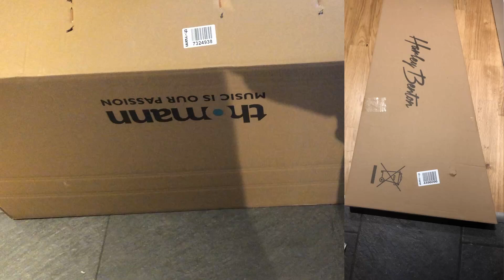Harley Benton TE-62 - NGD!! My 1# Telecaster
Wanted to share that I finally got my first telecaster - Harley Benton TE-62

Price is 149 € which feels like a steal!

Will do a play trough and some review later, this is just me wanting to share this with you!

Used Neural DSP for all tones, Archetype Petrucci and Omega Granophyre